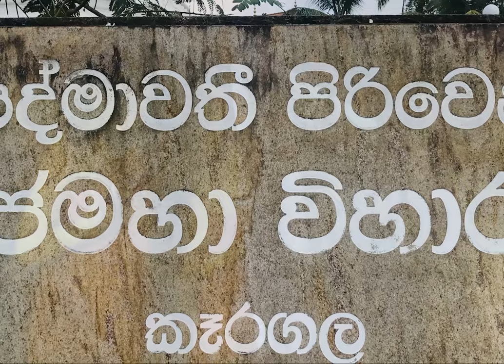Keragala Pathmawathi piriveva | කෑරගල පත්මාවතී පිරිවෙන | Sri Lanka | Vlog 05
Keragala Padmavathi Rajamaha Viharaya is also a Pirivena during the ancient Kotte Kingdom. The establishment is attributed to King Vijayabahu IV (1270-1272) of Dambadeniya kingdom. The vihara was further developed during the time of King Parakramabahu (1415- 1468) for queen Padmavathi. Two rock inscriptions belonging to the Dambadeniya era and the other to the Kotte era were found at this vihara.

Edited in Premiere CC
Adobe Photoshop
Adobe Lightroom